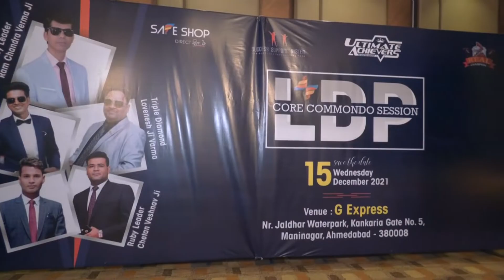LDP CORE SESSION HIGHLIGHTS